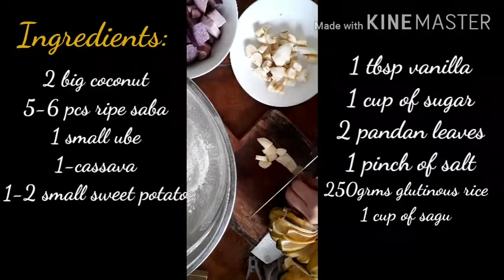Ginataang Bilo-bilo|Coconut milk|Lutong bahay